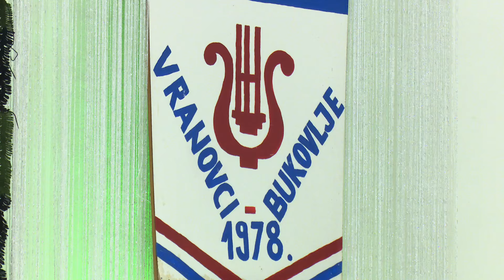SBTV - SB INFO - DAN OPĆINE BUKOVLJE – VINKOVO - 21.01.2024.